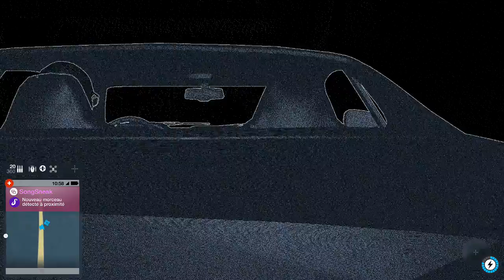Watch Dogs 2 - Le Tueur du Zodiaque